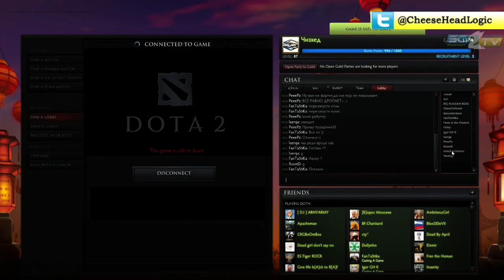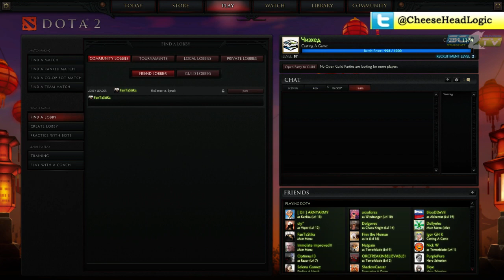[ENG] HeroDota Ro16 - Day 3 Red Group - @Cheeseheadlogic - 2 / 2